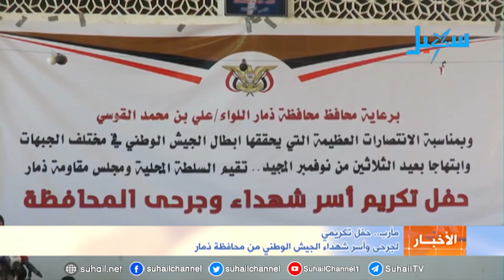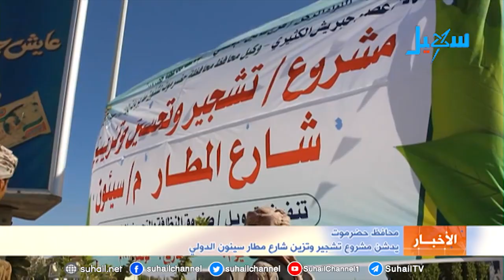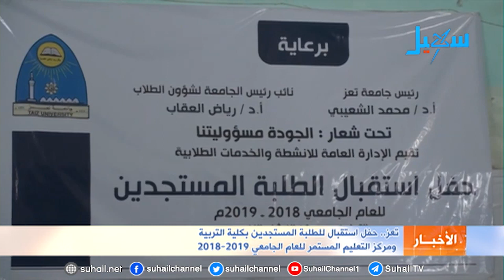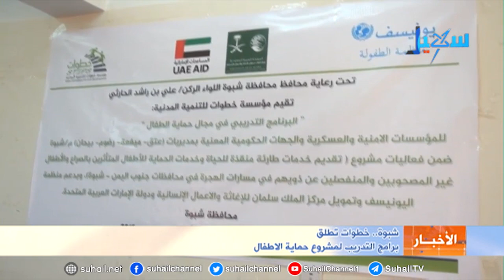نشرة الأخبار (التاسعة مساءً) 13-11-2018